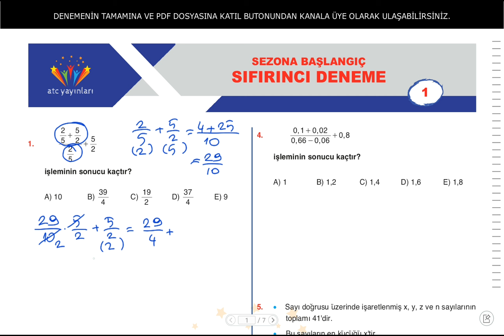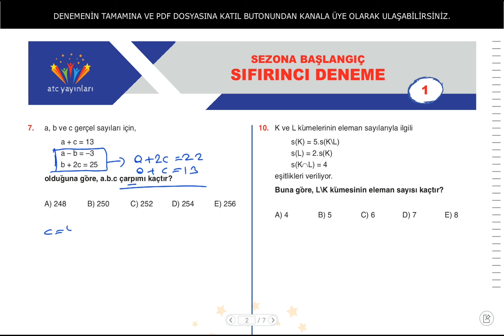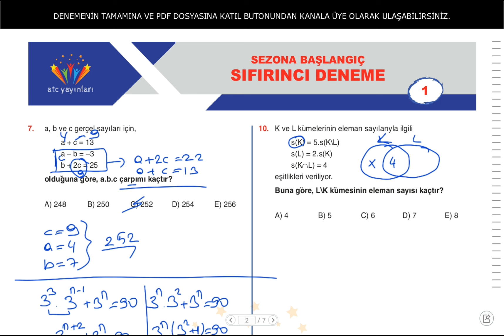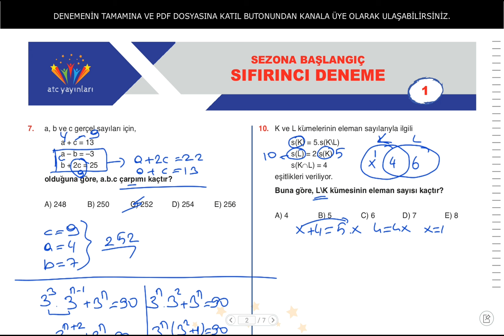1. KPSS MATEMATİK DENEMESİ (SEZONA BAŞLANGIÇ DENEMESİ)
🔔 Kampta çözülecek kaynaklara ulaşmak için:
trendyol atc mağaza:

📚66 günde matematik seti

🔔KİTAPSEÇ TEN ALMAK İSTERSENİZ:

📗YENİ NESİL KONSEPT MATEMATİK 8. SINIF LGS SORU BANKASI